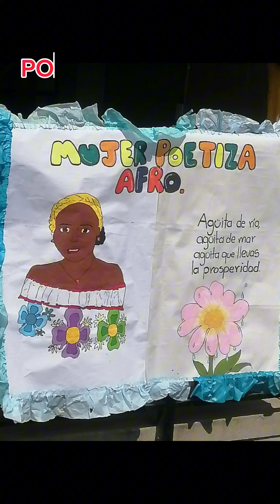Mujer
canal Youtube Mauro Fernández 🙏.
Click en me gusta 👍
Estar atentos al próximo vídeo en sus  canales YouTube *_El Cristal 🔮🪟🔮 mágico y mauro fernández_* cordial y musicalmente el profe Mauro Fernández